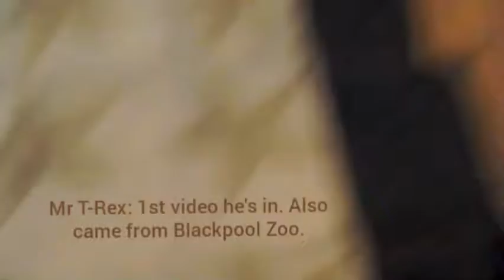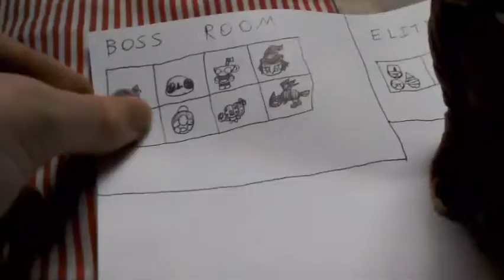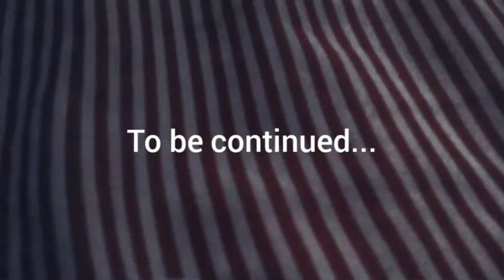Mario's Dream Land: Episode 1: War of the Waddle Dee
A new threat plans to conquer the galaxy, and there's only one man who can stop him.